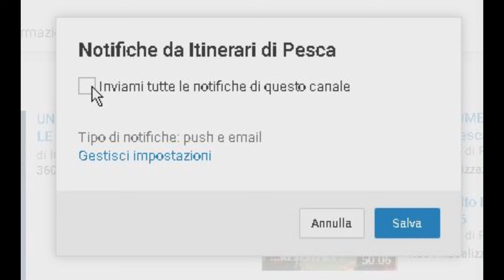STORIONE AL FORMAGGIO E SALMONE... CHE FA RIMA - I.D.P. #111 - LAGHI REALI 4di5